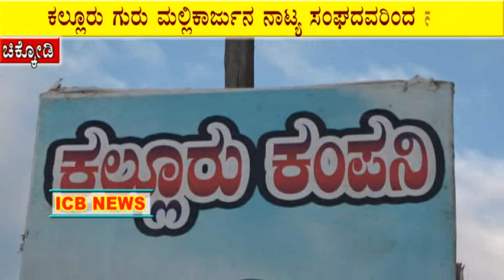ಸೆ. 29 ರಂದು 'ಬಂದರ ಬಾರ ಬಂಗಾರಿ' ಹಾಸ್ಯ ನಾಟಕ ಪ್ರಾರಂಭ